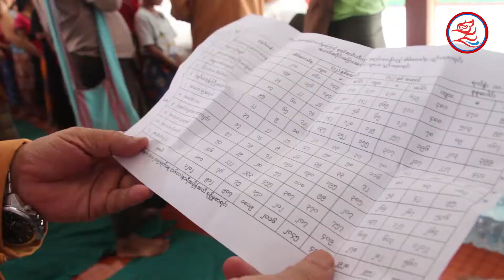ဘားအံေရႀကီးမႈ အေျခအေန ဘယ္လိုရွိလဲ (News Video)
“ သဘာဝေဘးအႏၱရယ္ ေတြဆက္တိုက္တိုက္ႀကံဳေတြ႔ေနရတဲ႔ မြန္ျပည္နယ္ ေမာ္လၿမိဳင္ ၿမိဳ႕ က်ိဳက္မေရာၿမိဳ႕ နဲ႔ ကရင္ျပည္နယ္ ဘားအံၿမိဳ႕ေတြ က ေရေဘးကယ္ဆယ္ေရးစခန္းေတြကို ၿပီးခဲ႔တဲ႔ ၾသဂုတ္ လ ၁၁ ရက္ေန႔ က ျမန္မာနုိင္ငံရင္ကြင္မဲ့ကေလးငယ္မ်ားေလ်ာ့ခ်ေရးႏွင့္ ကာကြယ္ေစာင့္ေရွာက္ေရးအသင္း တို ့သြားေရာက္ ေထာက္ပံ့ေပးခဲ့ပါတယ္။”